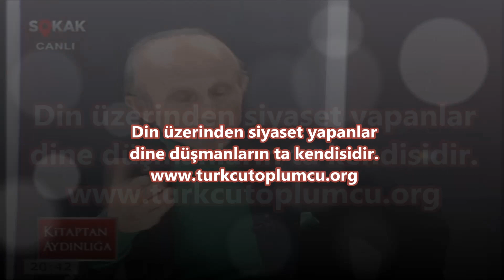Yaşar Nuri AKP'lileri uyarıyor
Yaşar Nuri Öztürk, Kuran ayetleri ile dalga geçen ve peygamberimizden kendilerini daha yüksek gören bazı AKP'li üst düzey yöneticilerin şirk ve küfür dolu sözlerini yorumluyor. Ne yapmaları gerek?